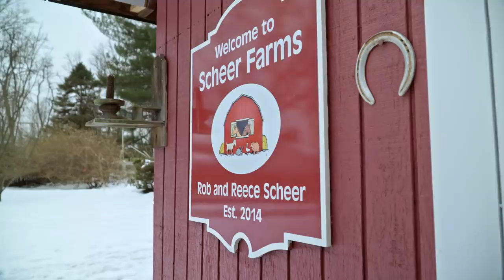Line Dance & Swing Dance at Ranchman's Bar in Calgary | Explore Canada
Time to get your cowboy boots out and tap your toes to some fiddle music at Ranchman’s Bar. Rob Scheer and his husband Reece learn line dancing and swing in Calgary, Canada.

Rob Scheer is the founder of Comfort Cases in Darnestown, Maryland.  Comfort Cases is an organization that Rob started to provide kids in the foster care system a backpack with items that belong to them.  This all stemmed from Rob’s own foster kids arriving at his house with all of their belongings in nothing but a trash bag.  Rob has had the support of his husband Reece, and their four foster kids during this journey.

After 10 years of hard work taking on the US foster care system to make a change while raising four children, Rob and Reece travel to the city of Calgary, Alberta for a vacation.  Ranchman’s Bar opened its doors in 1972 and was the first country bar in Calgary.  Rob and Reece head over to Ranchman’s Bar to meet Outlaw Country dance group.  Outlaw Country is a Canadian dance group established in 2014 that specializes in country, swing, and line dancing.  Dancers Chris Huband and Dannica Robertson teach Rob and Reece how to swing dance, and flip their partners while dancing to country music.

Watch as Rob and Reece have a great time full of laughs, country dancing and just having fun at Ranchman’s Bar.

This episode is part of Inspirational Americans, unforgettable Canadian journeys: Vacations of The Brave.